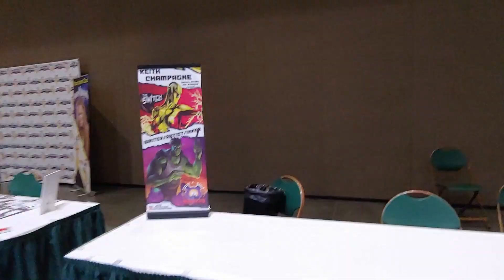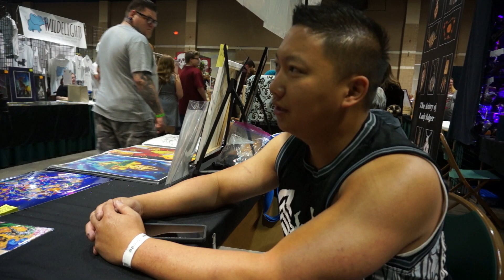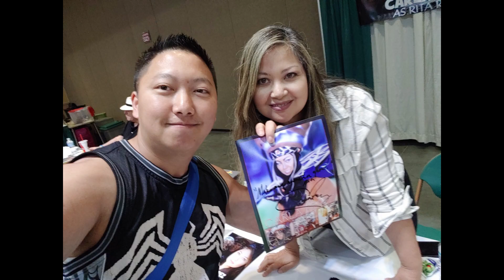MIGHTY CON ST LOUIS MISSOURI 2019 AA VLOG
Hello everyone, Here is the vlog for St Louis Mighty Con, i was not satisfied with this show as you can see...
I was down a lot from the travel expenses and the reservation for the table, in the end i just barely made my table with some profit...
the best part of the Con was meeting all those new artists and people as always, also meeting Carla Perez was a great experience, too short though...
This show was in a great location actually but as the last time it felt like the advertising wasnt out there as much as it could have been...
But the staff is always great!! At this moment, I am not sure if i would do this show again, maybe i will give another try but it stands at 50/50 chance...

Name Of Songs:

Title: Channel Chaing
Artist: Spazz Cardigan

Title: P4U - OST
Artist: Break Out Of

Intro Sound: Me (^_________^) imitating Charmander !! XP
Outro Sound: My Daughter Imitating Pikachu !! XD